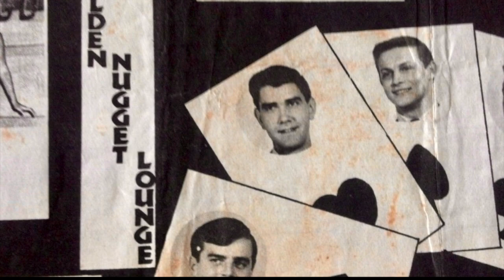Phil Burgess playing the Hammond B-3 Electric Organ / Last Jam Track 1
Last Jam Track 1